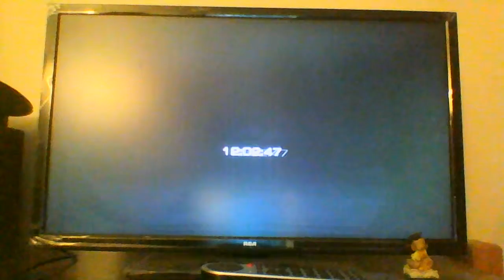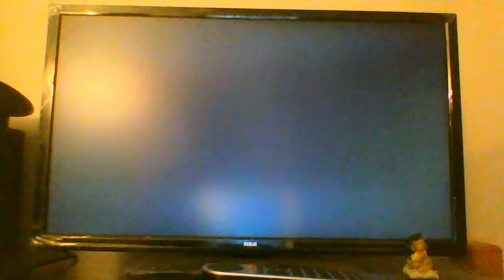Call of Duty Ghosts CAMPAIGN walkthrough part 21 w/ GL